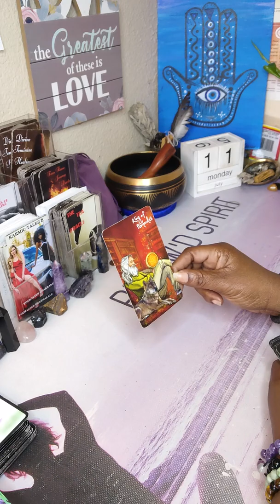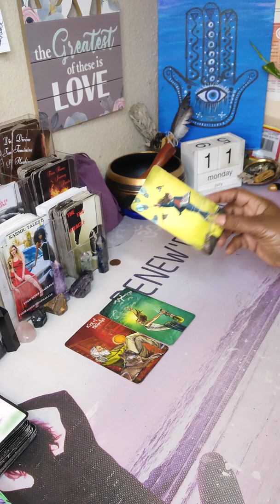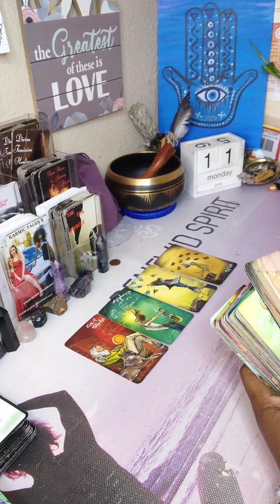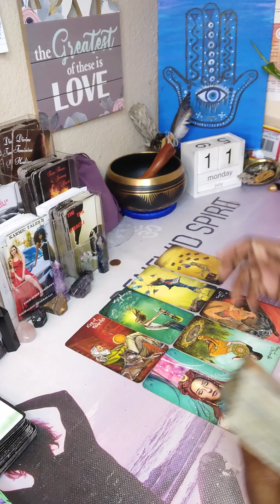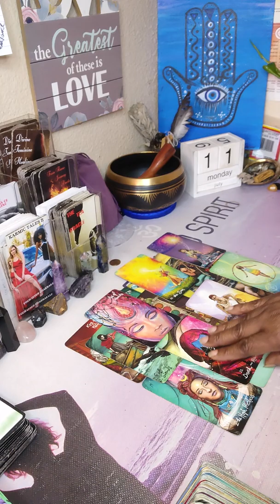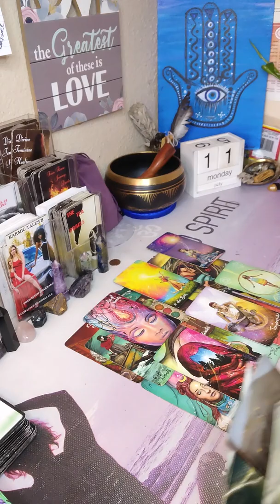DF💜 JUSTICE IN THIS CONNECTION 💯